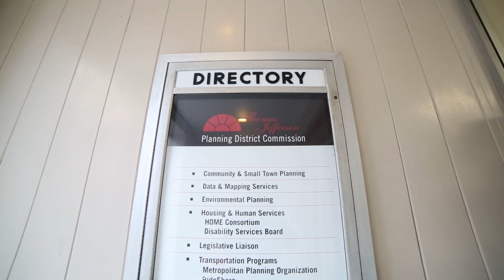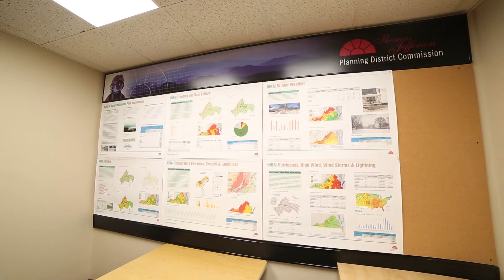Keisha Rodriguez | YLAI Impact Story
“Being able to meet so many young people who are doing great things in their countries and being able to interact with so many different cultures and learning about their experiences has just been tremendous … it’s a once in a lifetime experience.” – Keisha Rodriguez | Belize

Keisha Rodriguez is the Co-Founder and Director of Communications, Outreach, and Networking for Belize Association of Planners (BAP), which addresses relevant planning and development issues in Belize, with an emphasis on vulnerable urban communities. They seek to apply knowledge, skills sets, and experiences to addressing inequities and urban and environmental injustices. Keisha is also an adjunct lecturer at the University of Belize. She holds an MA in International Environment Sustainable Development from National Central University and a BA in Biology from the University of Belize.

Keisha spent 4 weeks at the Presidential Precinct through the Young Leadership of the Americas Initiative (YLAI). YLAI brings dynamic young entrepreneurs from 10 countries in the Latin America and Caribbean region for “entrepreneur-in-residence” placements with some of Charlottesville’s leading small businesses, startups, and nonprofit organizations.